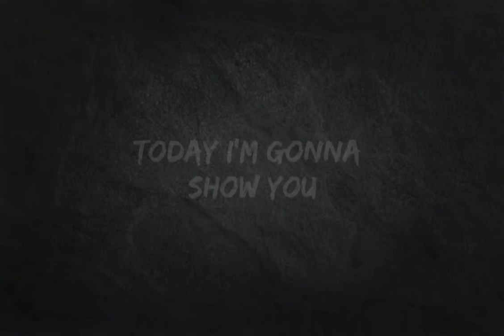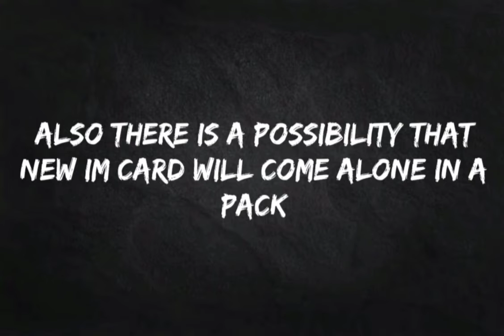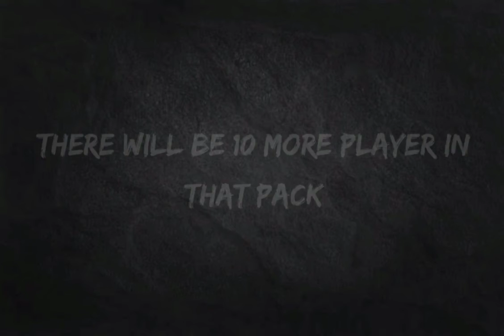What is coming on Thursday and Monday in Pes 2021 || Pes Mobile